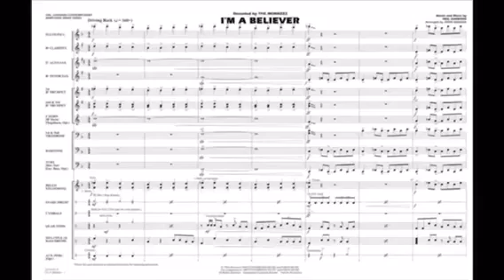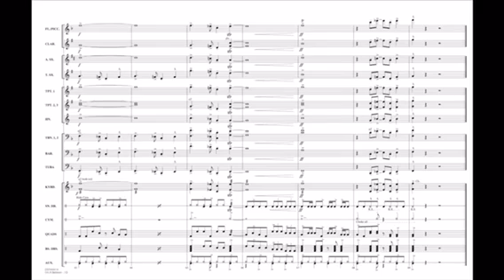I’m A Believer - SNARE By Ben DePasquale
Arranged by Wasson, Percussion overwritten by Ben DePasquale